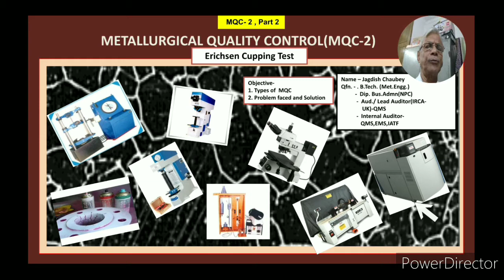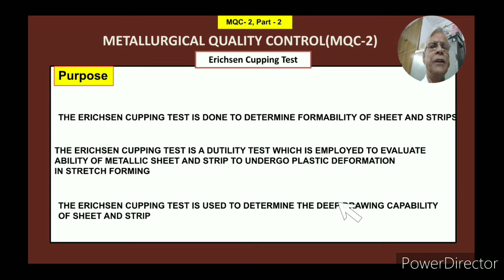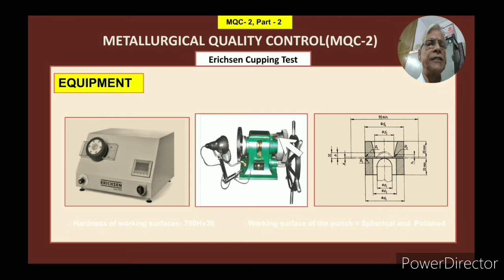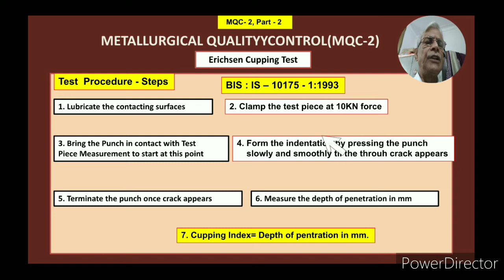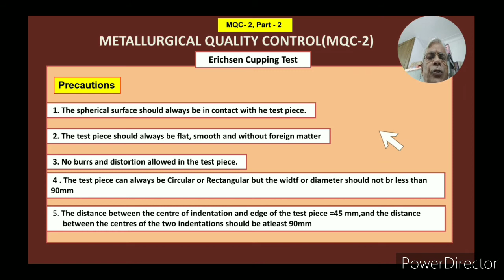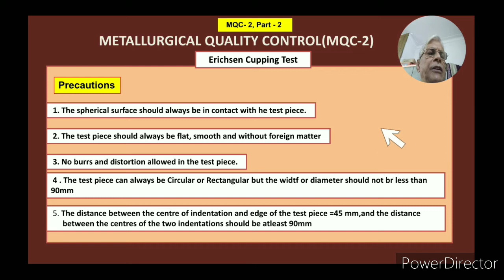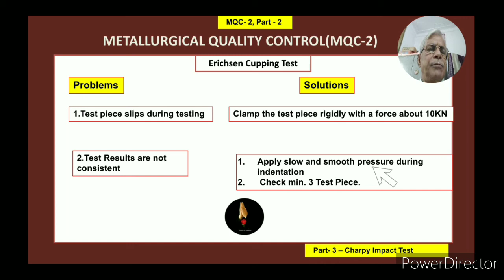MQC-Series 2, Part 2 on Erichsen Cupping Test- Jagdish Chaubey.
How utensils are made, the principle behind their processing and how to determine the Formability/Ductility/ Bendabilty of metal sheets, all these are answered in this part2 of MQC-2, video.
How Cupping Test is done, various equipment used and Cupping Index,
please go through the complete video.
Very usefull for persons working in Sheet-Metal industries and Met.Lab.
For any query, write to -